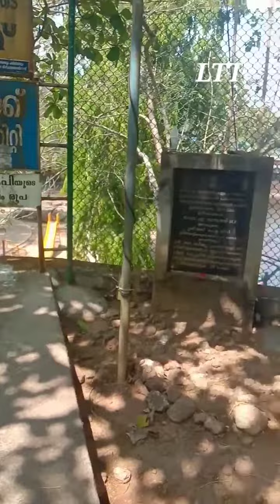1972ലെ|ഡാംകാണാൻ|പോയി|🚶‍♂️ കണ്ടതോ|🤔coupleനെ|😯അരുവിക്കര ഡാം @lifeturntravel7119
1972ലെ|ഡാംകാണാൻ|പോയി|🚶‍♂️ കണ്ടതോ|🤔coupleനെ|😯അരുവിക്കര ഡാം ‎@lifeturntravel7119  LTT @LTT